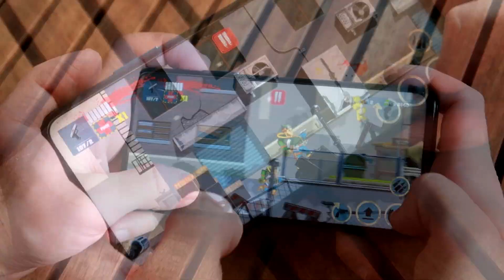ПЫТАЕМСЯ ВЫЖИТЬ С ЗОМБИ НА АНДРОИД! Last Breath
Last Breath - новый платформер, переосмысливающий один из самых популярных жанров последних лет – survival. Найти вакцину от вируса уже не удастся. Большая половина человечества погибла – остались только самые стойкие. Вам предлагается попробовать свои силы и выяснить: смогли бы вы сами остаться в живых в пост-апокалиптическом мире.
Игра начинается со вводного уровня. Ваш герой – Шон, отвязанный сорвиголова и красавчик. С ним вам предстоит начать этот долгий и сложный путь.